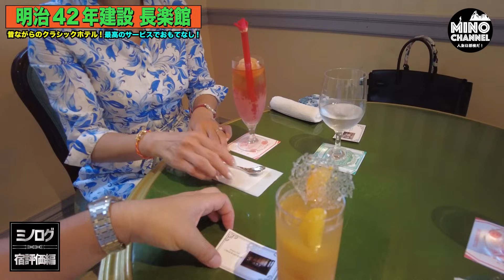【ミノログ宿評価編 ミノログ最高得点？！京都で１１４年の洋館「長楽館」に宿泊！～必見！普段は見ることができない本館の和室も案内！～】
２４歳で一文無しから起業！
２０年で従業員１０００人以上にした経営者
５０歳からは会社をバイアウトして投資の道へ

☆☆☆サンワード貿易株式会社主催☆☆☆
箕輪友行が大阪で講演します
詳細は下記をご覧下さい